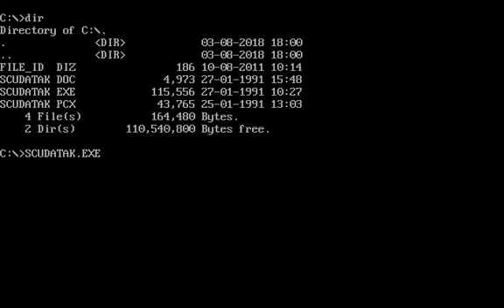Scud Atak (Dos game 1991)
Scud Attack is a simple shoot 'em up game based on Missile Command by David Lee Peterson.

This game requires great accuracy.
Though I click on a falling missile, it doesn't burst.
Because I don't click it precisely...